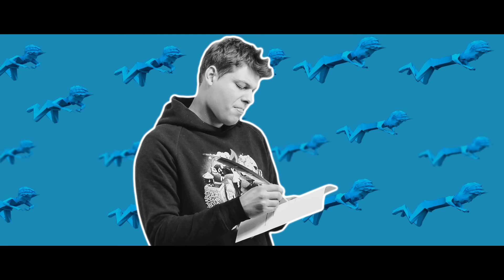3. Koolade & Kendi - Pterodaktil (OFFICIAL VIDEO)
Zabranjeno je skidanje, kačenje ili bilo kakvo korišćenje ovog videa. Sva prava zadržava Aristokrat Muzik.

Label and copyright: Aristokrat Muzik
Lyrics: Kendi, Koolade
Vocals: Kendi, Koolade, Nensi
Arr: Matko Šašek Koolade
Studio: Beatblokz Studio
Mix&Mastering: Jan Zoo

Kamera: Marko Nedeljković
Montaža & Animacija: Kendi
Color Grading: Nemanja Maraš
Aristokrat intro: Milan Subotić

Special Thanks To:
WACKY SHEEP

Much tnx Papians za opremu, Marašu za prostor i ekipi iz spota za vreme. Jedna ljubav!

Lyrics:

[Vers 1: Kendi]

Zadrt reper, nepreobrativ
Uzmem pero i papir, postanem pterodaktil
Ptičji ritual, džidžu duvam
Naduvan k'o Aboridžini od didžiridua
Polu čovek, polu Gordijev čvor
Polu Bora Čorba, pola Gorbačov
Polu čovek, pola droid, uzmi kodak i polaroid, škljoc
Wut, wut up boy, flow vodene boje, tvoj wannabe moj
Malo ometeno mamino dete, od glave do pete
Od vas pravimo marionete
Pravimo kolače Marije Antoanete
Izmislim jezik, na njemu ti opsujem dete
(SAMPUTA MANGALA)
U tvom stomaku sam leptirić
Srimuj mi Slaven Bilić, hmmmm, slum village
Na bitu Džoni Štulić, ovo je nedodirljivo
Nije dirljivo, kad upadnem na bit, k'o divlji vo
Prrrenapaljen

[Refren]

Malo si zabrijo
Reci mi ko te je skroz unazadio
KENDI
Upali radio
Ko ti vufere pumpa k'o kardio
KOOLADE
Mnogi provociraju, zovu cimaju, džabe snimaju rep
Nikak' da lociraju, da naciljaju, sto put snimaju tejk

[Vers 2: Koolade]

Ne, nije ego trip, nisam taj ego tip
U svom filmu, al' to prije život je nego strip
U svom kinu, pa ne trebam Hollywood
U svom timu, koreo, al' ništa Bollywood
Pitaš se kak sam, jak sam, solid/good
Isp'o s faksa, al' sam spraksan, pa me zaboli ud
Kad mi se piše rima, to nisu kiše rima
To je potop, tuča, brat, ti znaš da više imam
Sve niše imam, pa zato tako diše rima
(A ti?)
Kitiš se kičem, zadovoljavaš se klišeima
Glühwein, bez kile šećera si kiselina
Snivaj, dok trakom klizim poput Michelina
Neki me zovu care, a neki Josip Broz
Neki kažu da sam Isus Krist, al' to je gossip skroz
Zlatni dodir, čarobni prah sam posip'o
Izuo te, bos si, nije bitno ko si, bro

[Refren x2]

Malo si zabrijo
KENDI
Upali radio